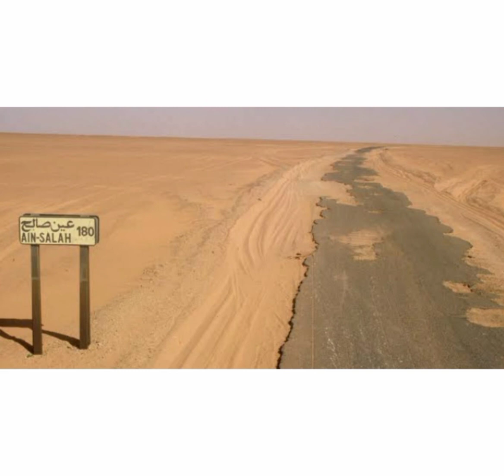عاجل الجزائر العثور علي 5 متوفين بصحراء تلهقمين ان صالح خرجوا لرحله شواء بصحراء ان صالح